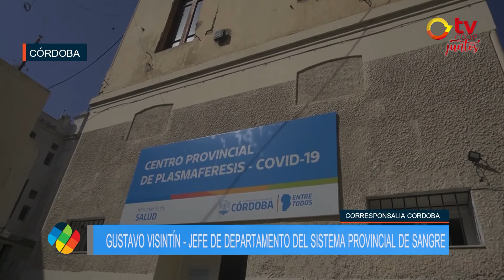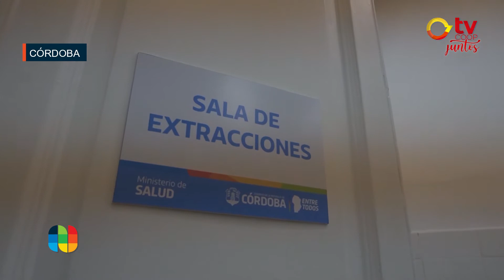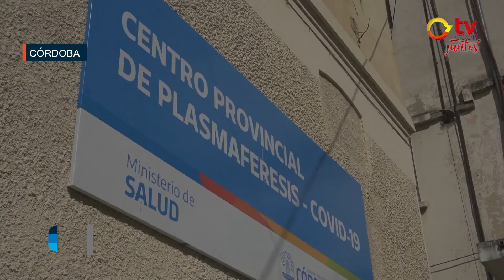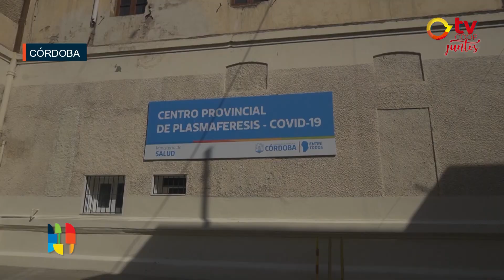Gustavo Visintín- Medico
Centro de Plasmaféresis en Córdoba Capital.  Justiniano Posse ya tomó contacto con el instituto que podría llegar a recibir donaciones desde nuestra ciudad.